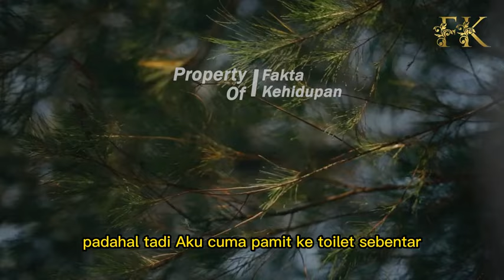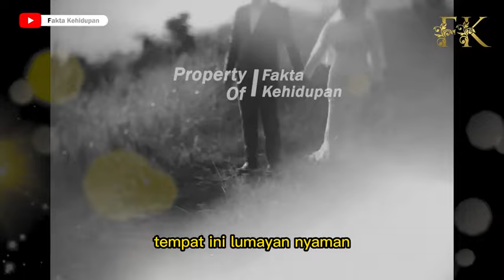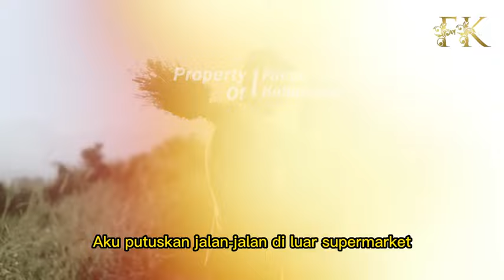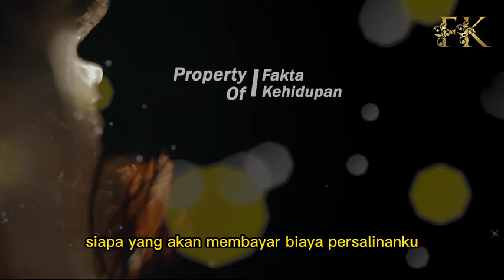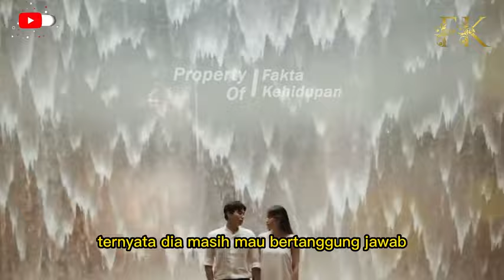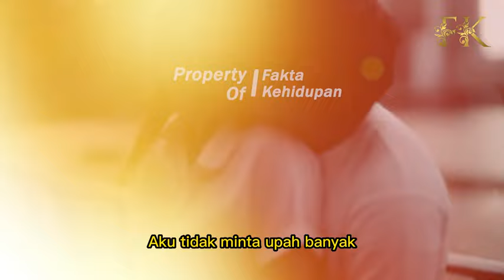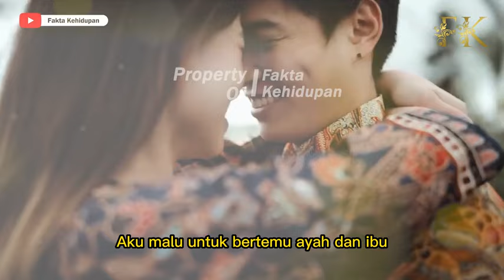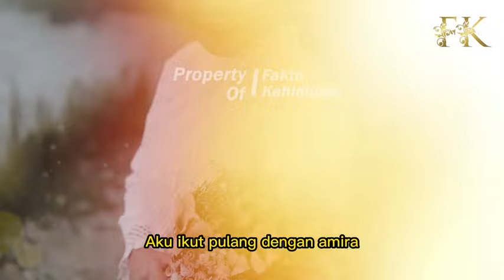KISAH DIAJAK KAWIN LARI WANITA INI JUSTRU TERLANTAR DAN MELAHIRKAN DIPINGGIR JALAN , TERNYATA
CATATAN: BEBERAPA GAMBAR HANYALAH ILUSTRASI